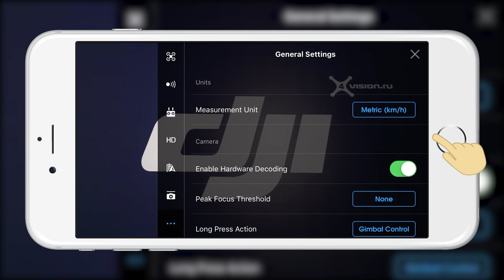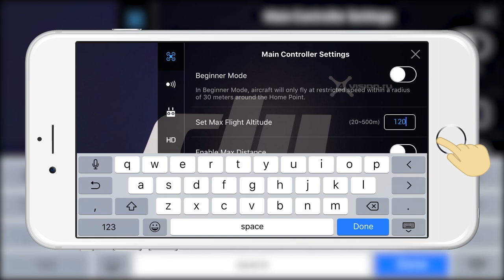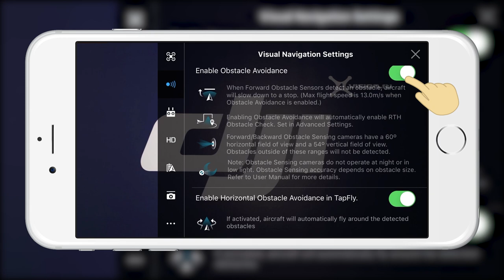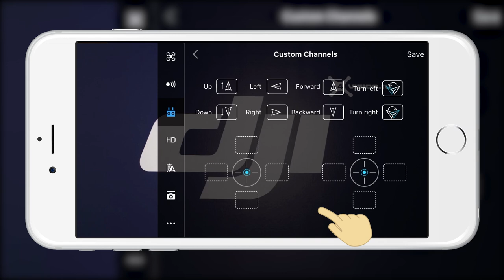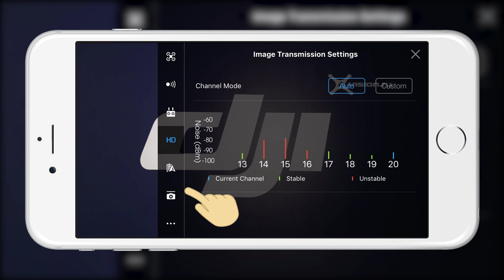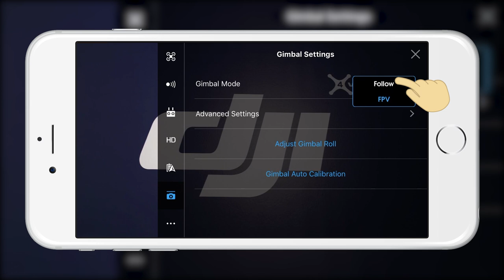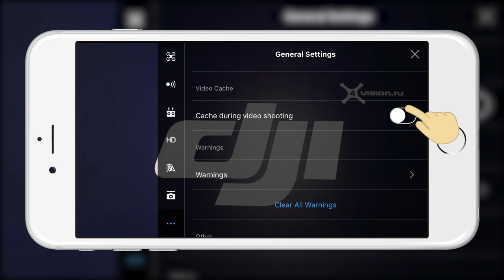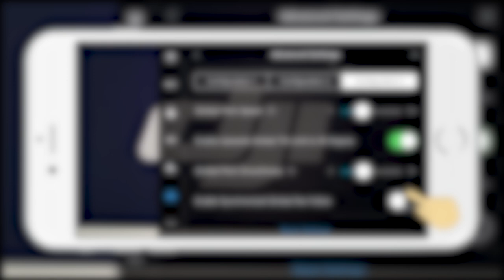Обзор приложения DJI GO 4 - Часть 2 - Основные настройки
Это вторая часть обзора на приложение DJI GO 4. В этом ролике ведущий канала 4vision.ru расскажет про основные настройки дрона и пульта управления, а так же объяснит какую функцию несет тот или иной пункт. Как откалибровать горизонтальную ось подвеса? Как установить максимальную дальность и высоту полета? Как сделать движения подвеса плавнее? - Все это вы узнаете, посмотрев данный ролик.

Временные коды ключевых моментов ролика:
Первый пункт меню - Основные настройки управления (как установить стартовую точку, максимальную высоту и дальность полета, активировать различные режимы полетов и т.д.) - 0:25
Второй пункт меню - Настройки визуальной навигации (как отключить избегание препятствий, в т.ч отдельно для некоторых интеллектуальных режимов, избегание препятствий при возврате домой и т.д.) - 2:22
Третий пункт меню - Настройки пульта управления (как откалибровать стики, подключить новый пульт, изменить назначения клавиш и т.д.) - 3:43
Четвертый пункт меню - Настройки передачи видео - 5:10
Пятый пункт меню - Настройки аккумулятора (как уменьшить значение критически низкого заряда аккумулятора, как изменить количество дней до саморазряда аккумулятора и т.д.) - 5:20
Шестой пункт меню - Настройки подвеса (как уменьшить скорость подвеса, сделать его движения плавнее, как откалибровать горизонт и т.д.) - 6:11
Седьмой пункт меню - Основные настройки (как изменить систему мер, включить пики фокусировки, посмотреть информацию об устройстве и т.д) - 7:21